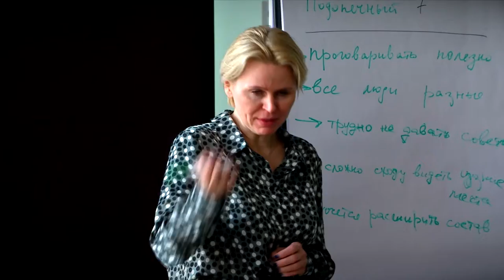Предпринимателей Тверской области учат искусству наставничества